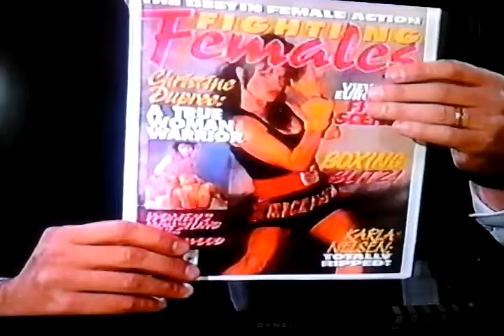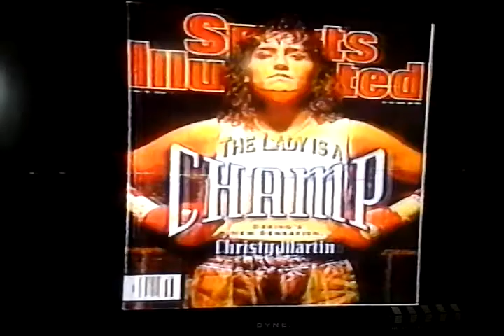ABC Monday Night Live Boxing: - Channel 7 featuring Fredia Gibbs, Chiristina Dupree, Christy Martin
The Evolution of Women's Boxing began in 1995 in America- Bridgette Baby Doll Riley. Mia St John, Christy Martin.  Gibbs throw football just missed winning 3k dollars as a prize.